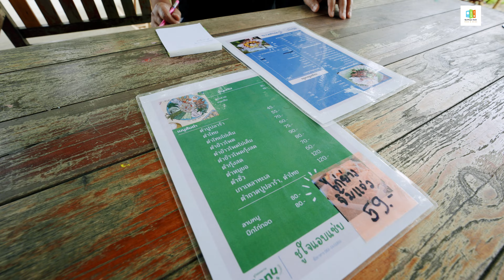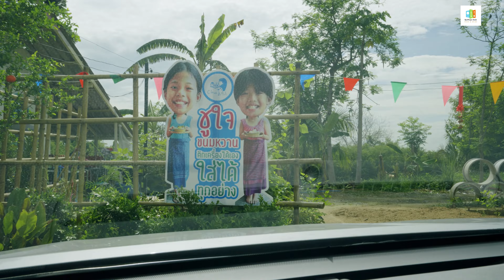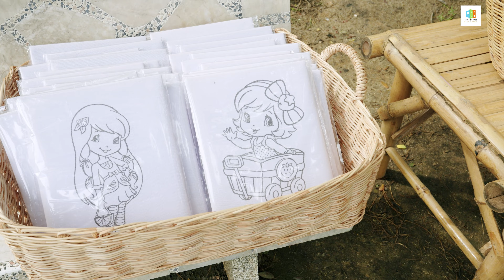คาเฟ่ขนมหวาน ตักแบบไม่อั้น 35 บาท ที่อยุธยา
"ชูใจ ขนมหวาน" ย้ายร้านแล้วนะ…
แต่ก่อนแค่ชอบขนมหวาน ที่ตักแบบบุฟเฟ่ต์
แต่ตอนนี้ชอบอาหารด้วย มีเมนูอาหารเพิ่มแล้วไม่ได้มีแค่ขนมหวาน
บรรยากาศร้านดีมาก ติดริมน้ำ เงียบ สงบไม่วุ่นวาย
มีต้นไม้ใหญ่ร่มรื่น มีมุมถ่ายรูป
มีมุม ระบายสีตุ๊กตาปูน ผ้าลายการ์ตูน
สำหรับสาย คาเฟ่ ขนมหวาน ต้องไม่พลาด..!!
Chujai ชูใจ:ขนมหวาน
พิกัด..ทางเข้าวัดเขาดินก่อนถึงวัดสะแก จ.อยุธยา
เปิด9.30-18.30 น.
โทรสอบถาม.083 565 5856